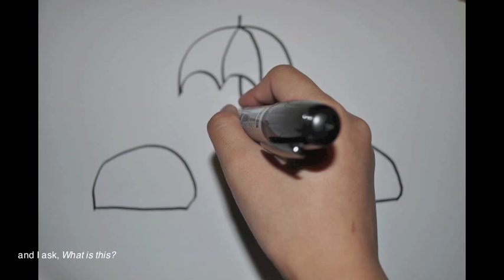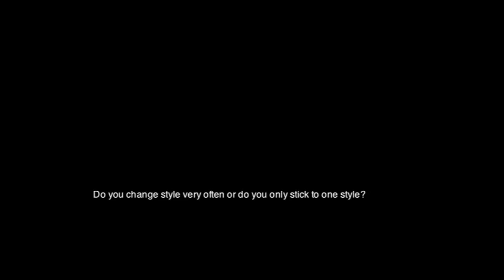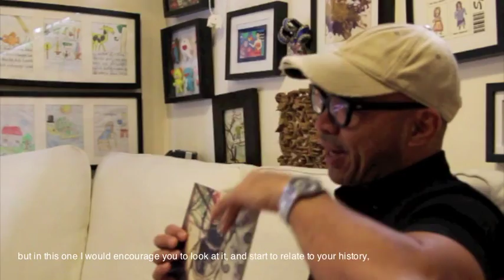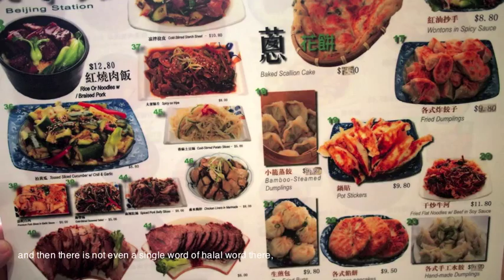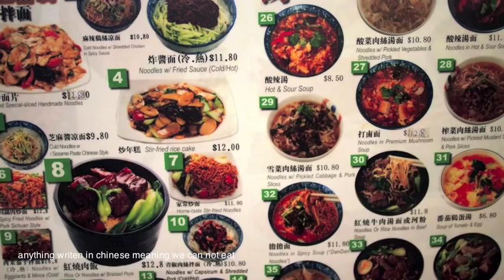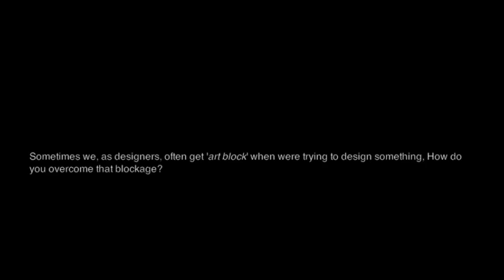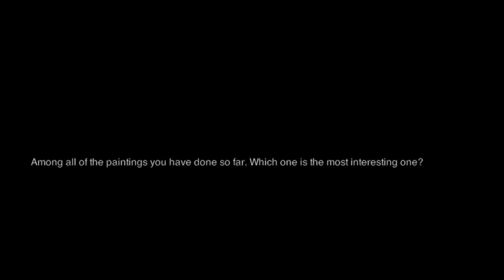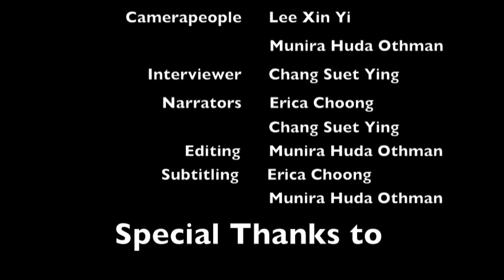An Artist - Jalaini Abu Hassan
Jalaina Abu Hassan was born in 1963 in Selangor. Fondly referred to as 'Jai' in the Malaysian art scene, he is one of the most established and renowned fine artist of the country.He first obtained his BA in Fine Art at the same institution in 1985 when it was then the Mara Institute of Technology.He then went on to continue his MA at the Slade School of Fine Art at the University College of London and then continued to pursue his Master in Fine Art at the Pratt Institute in New York.

 His works make up a narrative alive with elements of traditional Malay and modern global culture, the natural and man-made environment, kampung and city life, the melting pot that is the Malaysian experience. Jai has exhibited in Malaysia, Singapore, the USA, the UK and also in Spain and Iraq.

This documentary was done by a group of students in Taylor's Foundation in Design, under the subject Contextual Studies, Conducted by Charles Sharma Naidu.

Group Members : Chang Suet Ying, Choong Li Ming, Lee Xin Yi, Munira Huda Binti
                          Othman